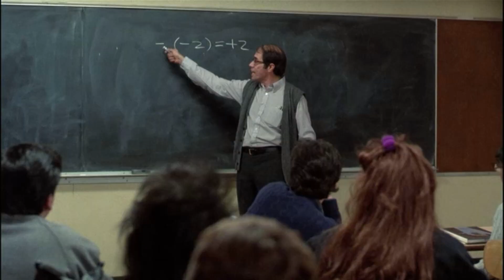Stand and Deliver - A Negative Times A Negative Equals A Positive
A great scene from the movie Stand and Deliver.

Copyright Warner Bros. 1988